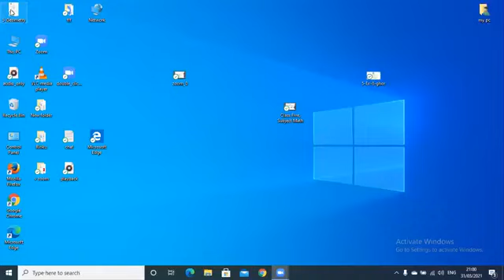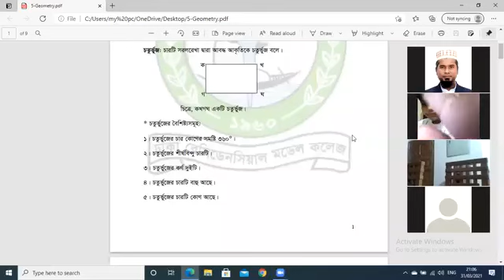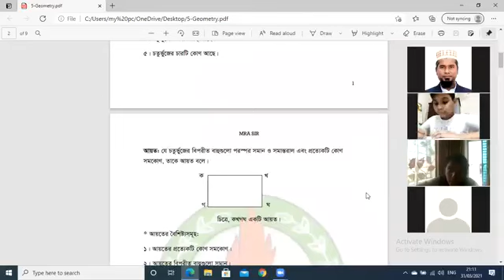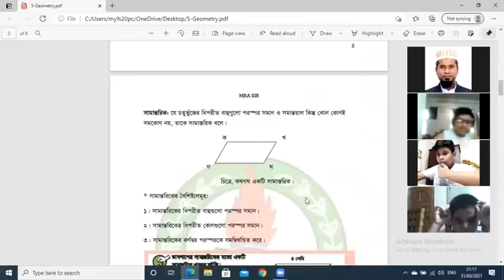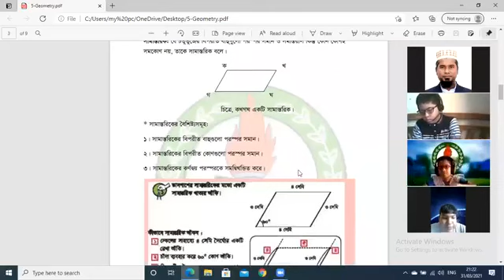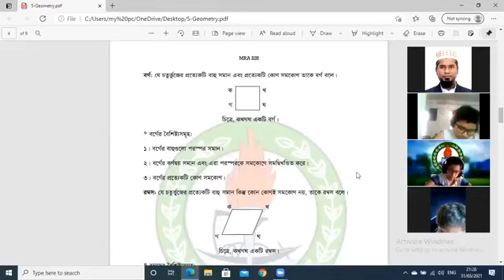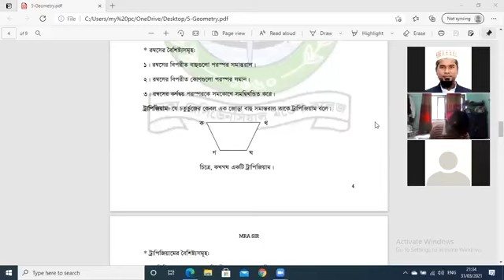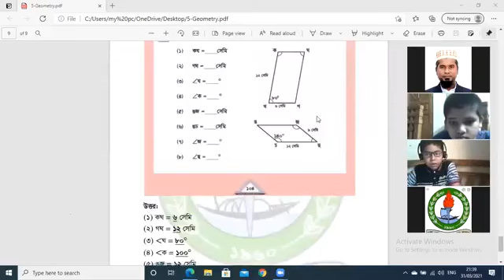Class_5 II Bangla_Version II Math II Exercise_10 II MRA